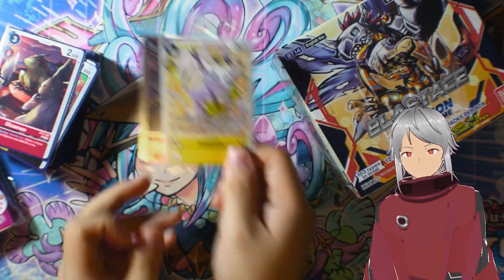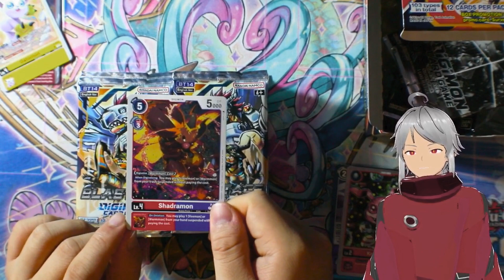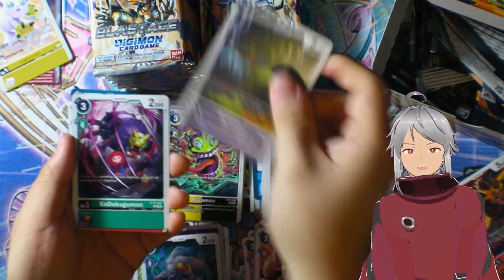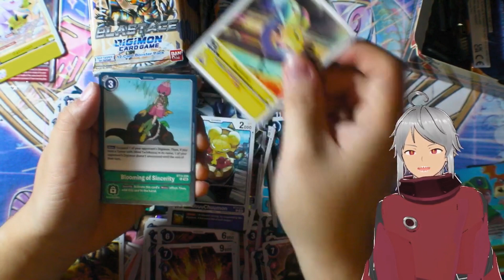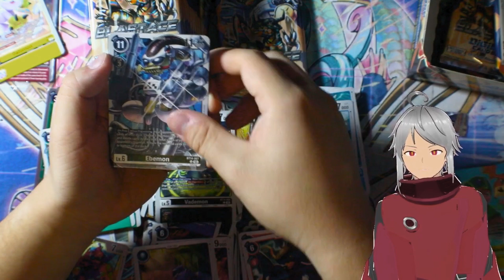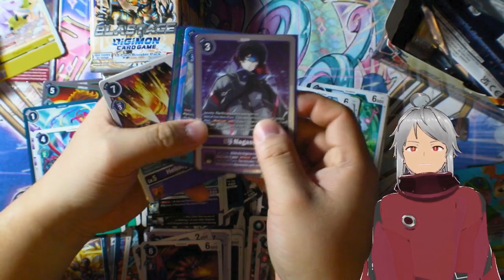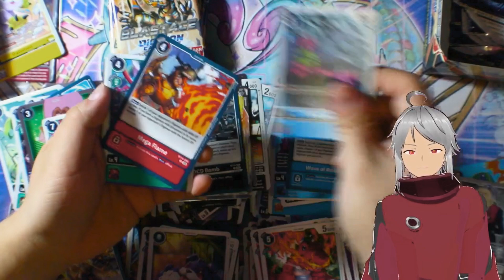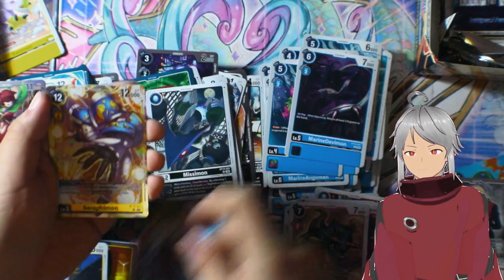Opening Digimon TCG Booster Box BT-14: Blast ACE